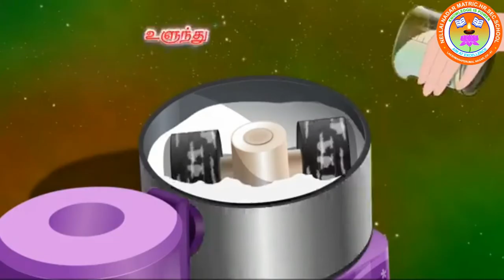UKG TAMIL RHYME தோசையம்மா தோசை